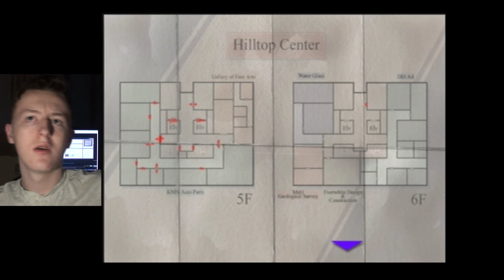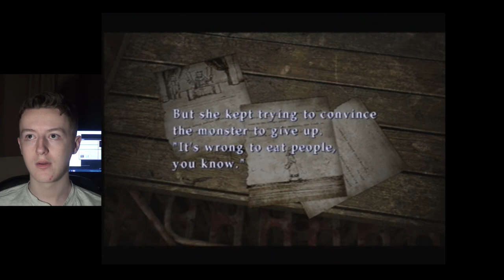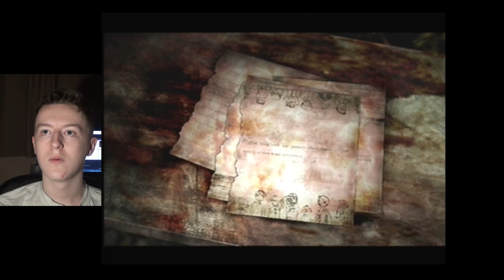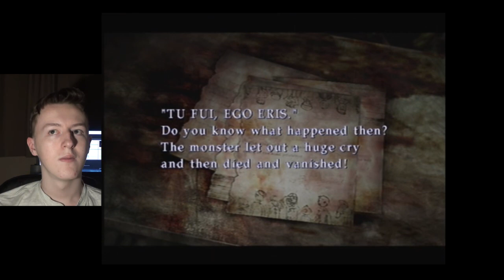Silent Hill 3 | Part 4 - Harry | Blind Let's Play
In this part we step into the otherworld, encounter Vincent for the first time, escape the offices and get to see Harry again, but not in the way I expected.